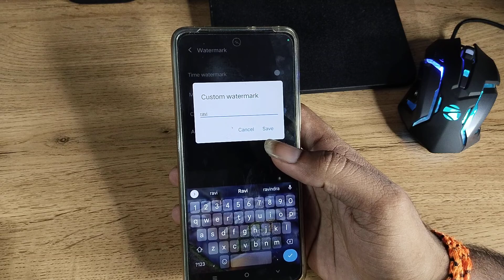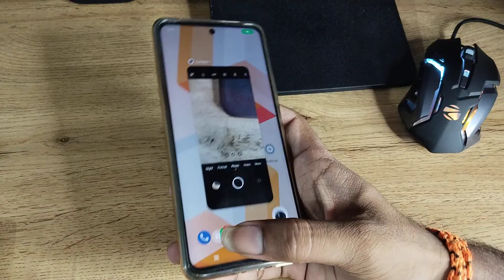iQOO 7 Legend 5G on off custom watermark camera setting, how to off custom watermark camera setting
off custom watermark camera setting k
camera settings ma custom watermark on off karne
camera settings ma custom watermark on off kaise karen
camera settings ma custom watermark on off kaise karte hain